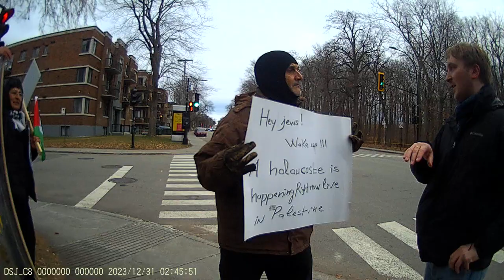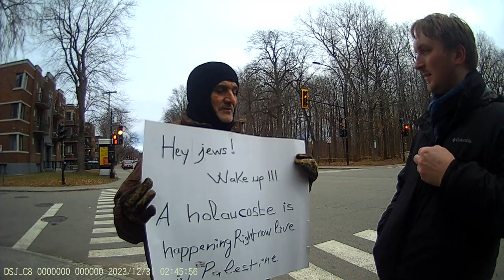Jewish Bundist Vigil at JCC of Montréal 24-12-2023 Part - 17